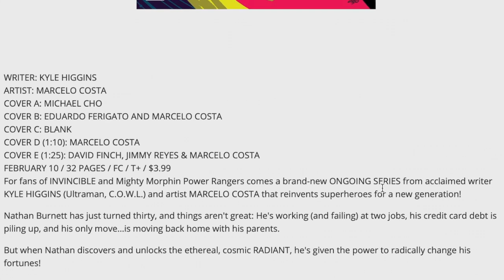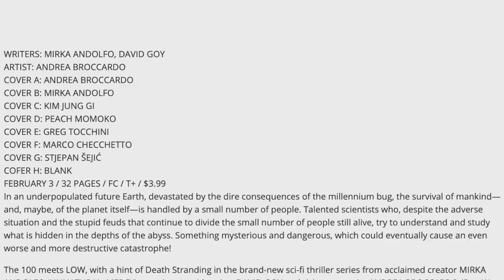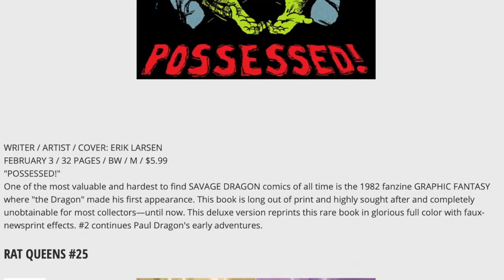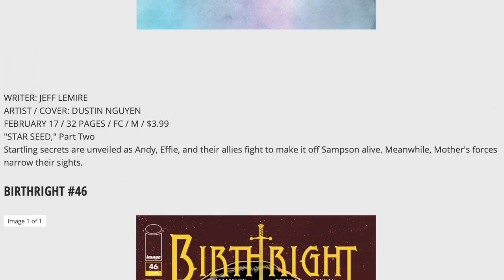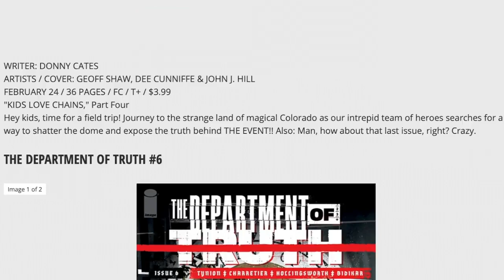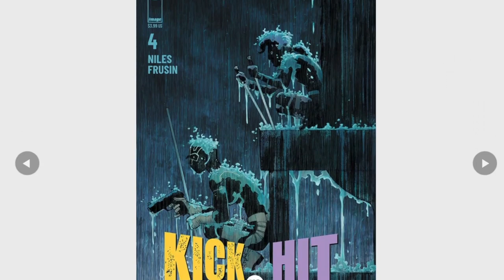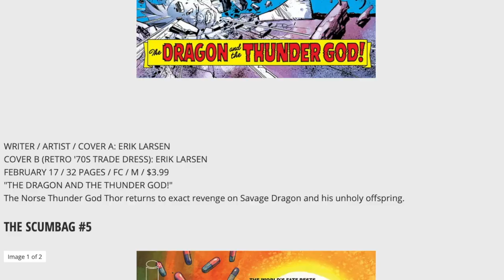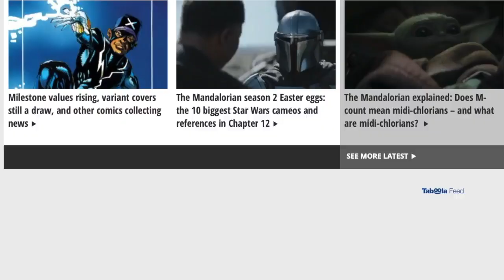Rat Queens & Seven For Eternity ending: Image comic books for February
A look at the comic books coming out in February 2021 from Image comics, which contains two well-known series ending: Rat Queens and Seven For Eternity, as well as multiple new comic launches. It's a month that's largely dominated by horror and fantasy books.